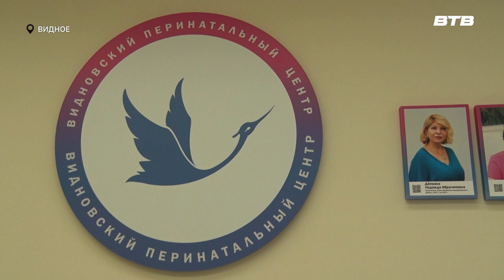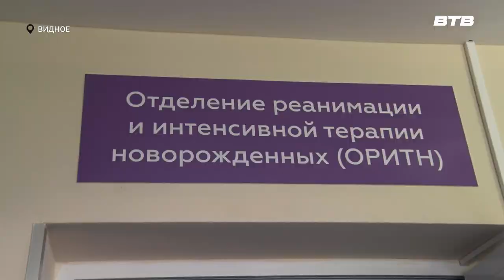ПЕРЕДОВЫЕ ТЕХНОЛОГИИ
Видновский перинатальный центр посетил специалист из Израиля Шай Зильбербуш. Он является основателем системы «Фёрс Степ», которая нацелена на гармонизацию развития детей в раннем возрасте. Это передовая методика активно внедряется видновскими медиками. Максим Козлов расскажет подробнее